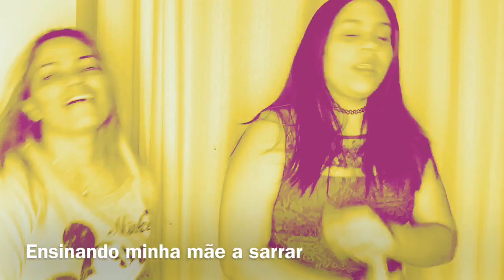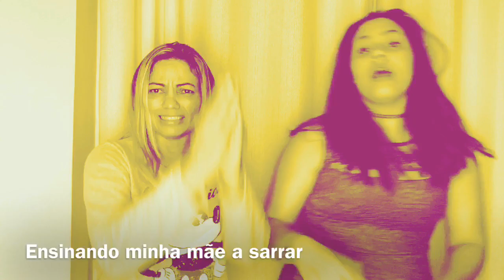MÃE REAGINDO A FUNKS PESADÕES (E FAZENDO SARRADA!!)